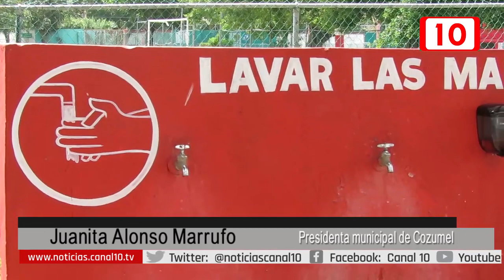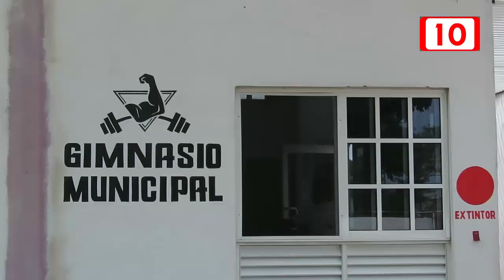Juanita Alonso solicita recursos federales para renovar espacios deportivos